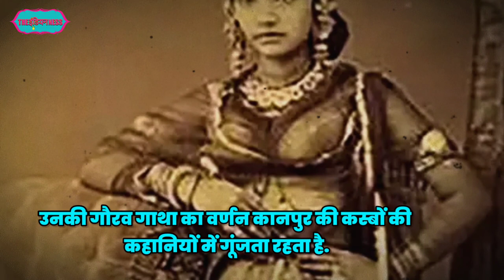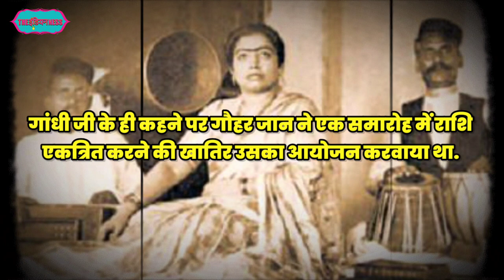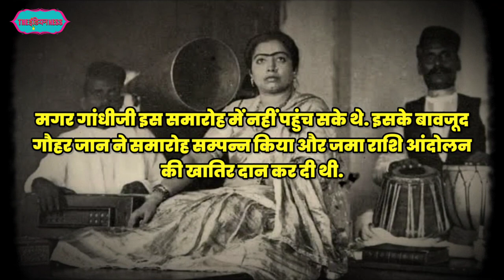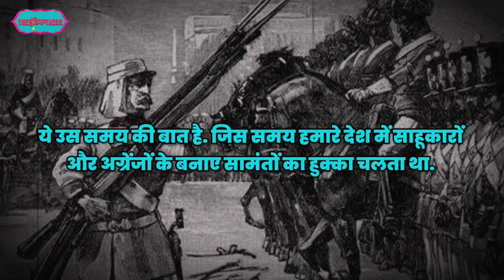तवायफ - गुलाम भारत की इन तवायफों की कहानी आपको आज़ादी की लड़ाई के बिल्कुल अनकही हकीकत बताएगी